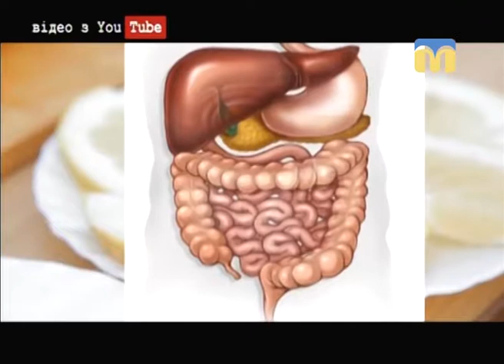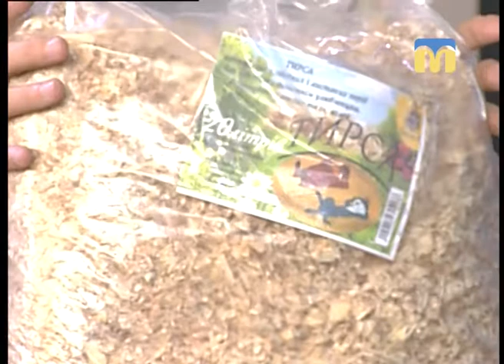Новий день. Як зберігати овочі та фрукти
В якому фрукті шкірка корисніша за м’якіть? Як зберігати овочі у себе вдома? - Про це та інше в ефірі програми “Новий день”.
Гостя студії — завідувач вимірювальної лабораторії фермерського господарства Олена Кубай.
Автор рубрики "Їстівна азбука" - Ірина Федоровська.